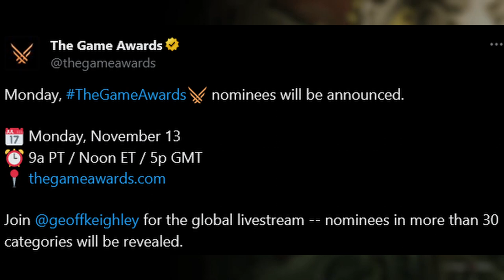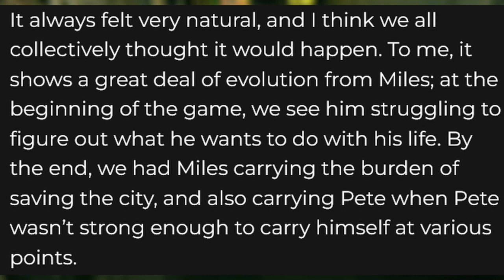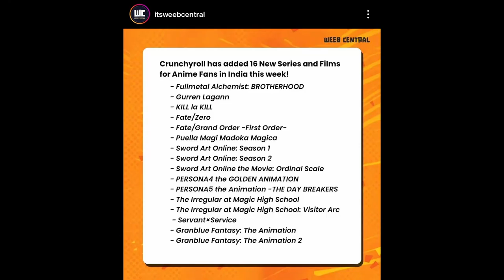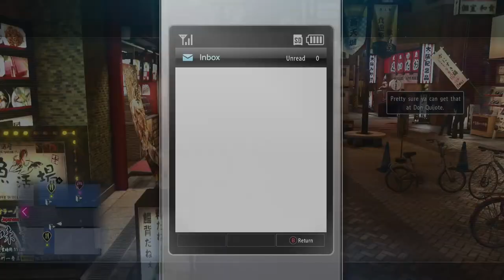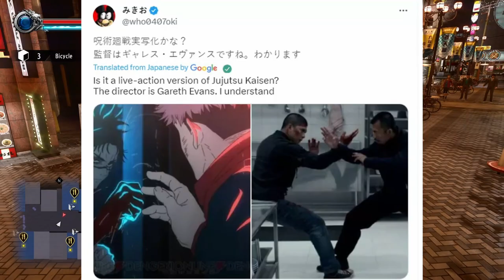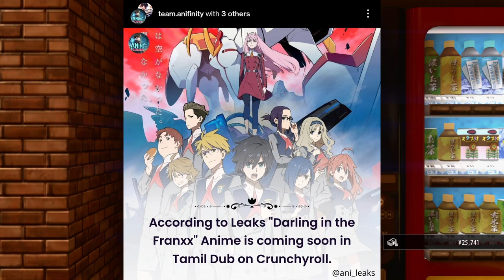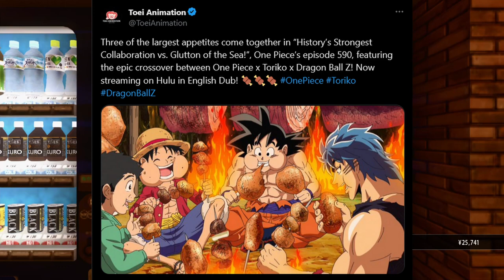AGSC News Ep 15 // అనిమే మరియు గేమింగ్ వార్తలు